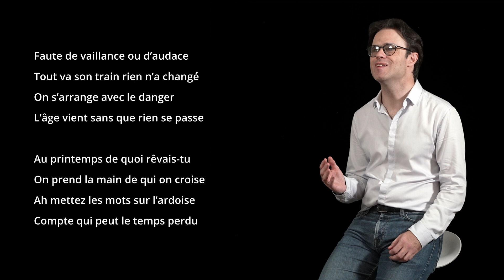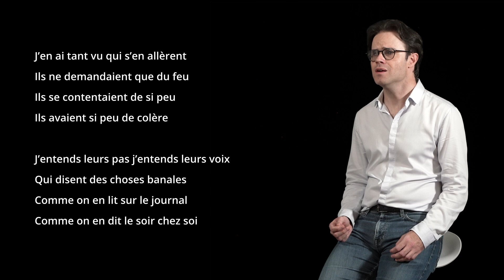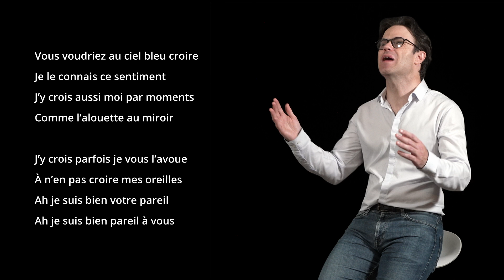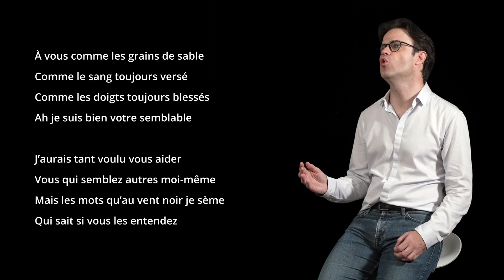DÉSILLUSIONS - Louis ARAGON - "J’entends j’entends le monde est là"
Désillusions

J’entends j’entends le monde est là
Il passe des gens sur la route
Plus que mon cœur je les écoute
Le monde est mal fait mon cœur las

Faute de vaillance ou d’audace
Tout va son train rien n’a changé
On s’arrange avec le danger
L’âge vient sans que rien se passe

Au printemps de quoi rêvais-tu
On prend la main de qui on croise
Ah mettez les mots sur l’ardoise
Compte qui peut le temps perdu

Tous ces visages ces visages
j’en ai tant vu des malheureux
Et qu’est-ce que j’ai fait pour eux
Sinon gaspiller mon courage

Sinon chanter chanter chanter
Pour que l’ombre se fasse humaine
Comme un dimanche à la semaine
Et l’espoir à la vérité

J’en ai tant vu qui s’en allèrent
Ils ne demandaient que du feu
Ils se contentaient de si peu
Ils avaient si peu de colère

J’entends leurs pas j’entends leurs voix
Qui disent des choses banales
Comme on en lit sur le journal
Comme on en dit le soir chez soi

Ce qu’on fait de vous hommes femmes
O pierre tendre tôt usée
Et vos apparences brisées
Vous regarder m’arrache l’âme

Les choses vont comme elles vont
De temps en temps la terre tremble
Le malheur au malheur ressemble
Il est profond profond profond

Vous voudriez au ciel bleu croire
Je le connais ce sentiment
J’y crois aussi moi par moments
Comme l’alouette au miroir

J’y crois parfois je vous l’avoue
À n’en pas croire mes oreilles
Ah je suis bien votre pareil
Ah je suis bien pareil à vous

À vous comme les grains de sable
Comme le sang toujours versé
Comme les doigts toujours blessés
Ah je suis bien votre semblable

J’aurais tant voulu vous aider
Vous qui semblez autres moi-même
Mais les mots qu’au vent noir je sème
Qui sait si vous les entendez

Tout se perd et rien ne vous touche
Ni mes paroles ni mes mains
Et vous passez votre chemin
Sans savoir ce que dit ma bouche

Votre enfer est pourtant le mien
Nous vivons sous le même règne
Et lorsque vous saignez je saigne
Et je meurs dans vos mêmes liens

Quelle heure est-il quel temps fait-il
J’aurais tant aimé cependant
Gagner pour vous pour moi perdant
Avoir été peut-être utile

C’est un rêve modeste et fou
Il aurait mieux valu le taire
Vous me mettrez avec en terre
Comme une étoile au fond d’un trou

Louis Aragon

Interprétation : Laurent Nogatchewsky
Son et vidéo : Eric Ségovia
Crédit image d'illustration : Photographie (vers 1950), Auteur inconnu, Bibliothèque nationale de France.

Studio La Loge CDM - Toulouse